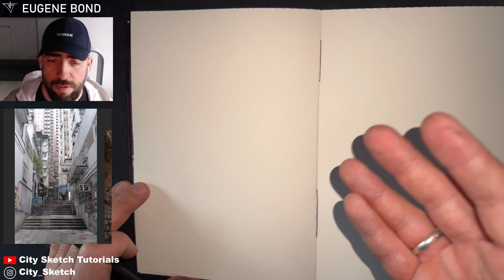Hong Kong. How to draw stairs in perspective.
How to sketch stairs in 1VP perspective, view from Hong Kong

0:00 perspective grid and composition
08:38 Sketching details
25:48 INKING. How to draw stairs

Evgeny Bondarenko 林仁亞